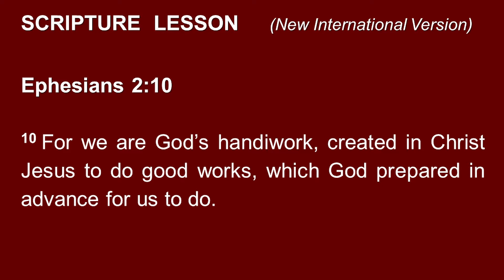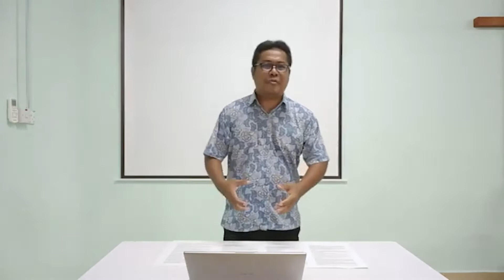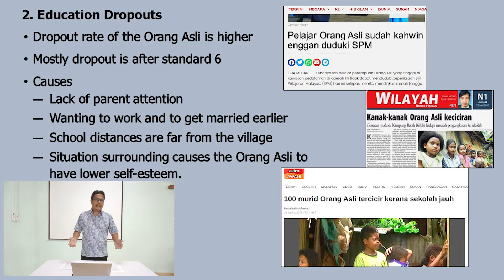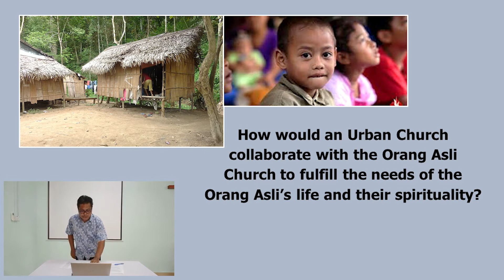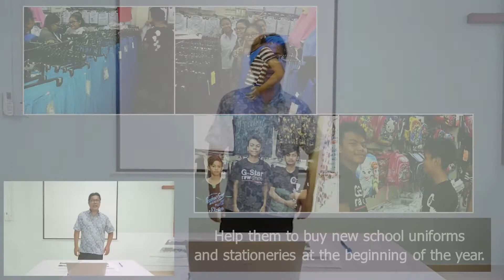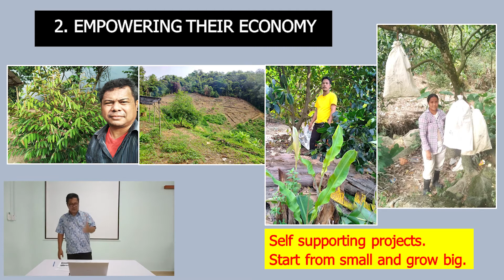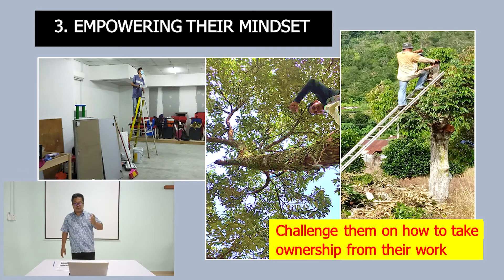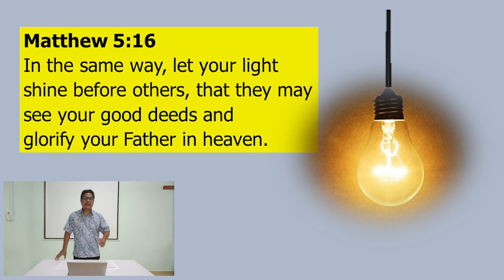WMCK 20211016 - Prepared For Good Deeds - Rev Sanusi Bah Sahak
Title: Prepared for Good Deeds
Scripture: Ephesians 2: 10
Speaker: Rev Sanusi Bah Sahak